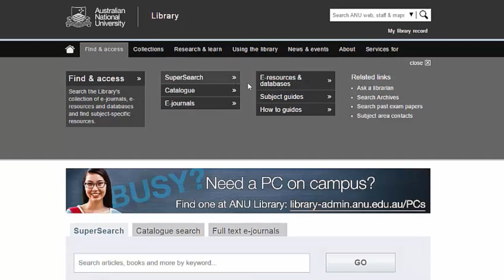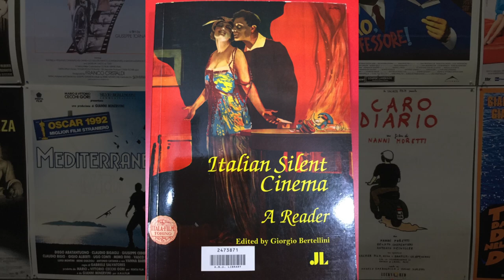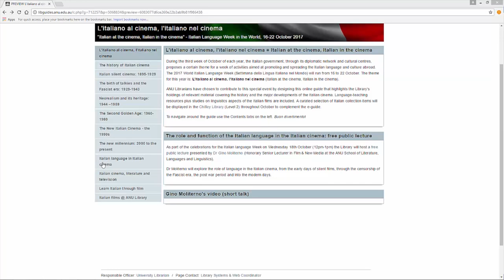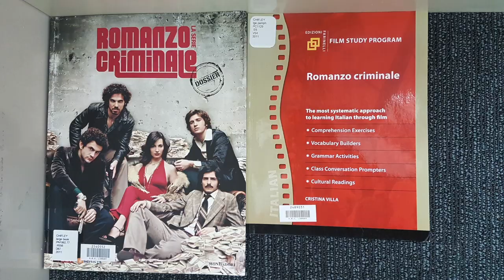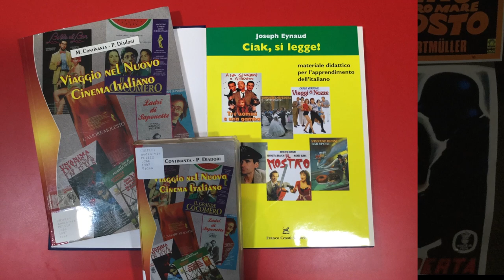Italian Cinema at ANU Library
The Australian National University (ANU) Library has a vast and varied collection of resources relating to Italian cinema, collected over many years.

The collection includes both Italian films and scholarly resources relating to Italian cinema and the Italian film industry.

This brief video is presented by Dr Gino Moliterno, Senior Lecturer in Film and New Media at ANU. Dr Moliterno introduces viewers to the Italian Cinema Library Guide, which will assist in exploring this extensive collection.